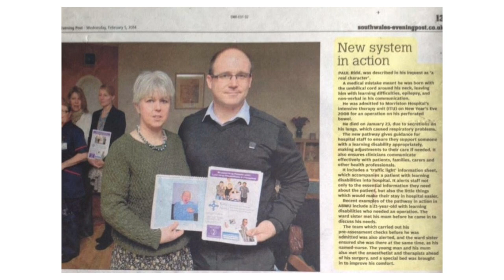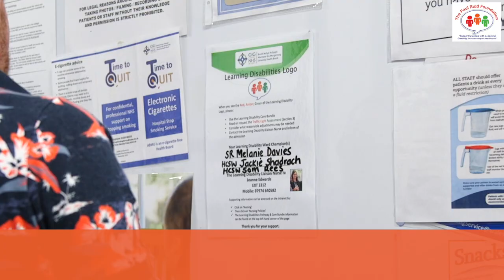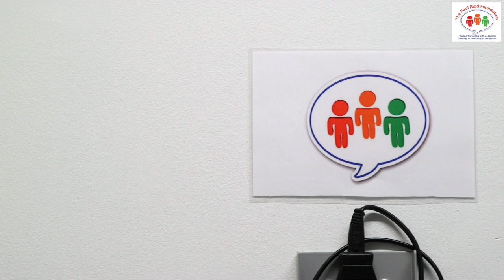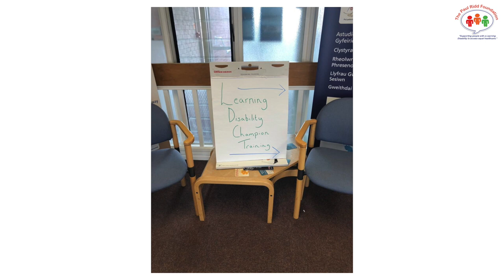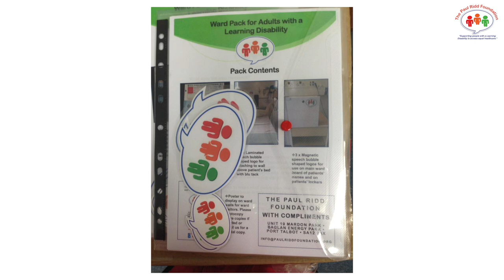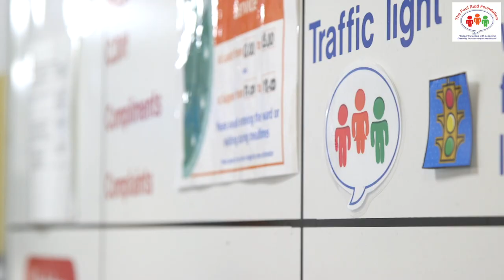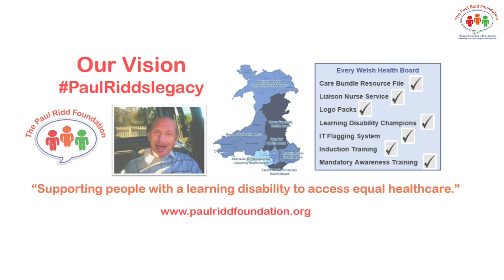Paul Ridd Foundation - Learning Disability Health Champions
We have made this film with the very kind help of :
 Buffoon Film and Media -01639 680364
Workshop 1, Sandfields Business Centre, Port TalbotWales SA12 7PQ
buffoonfm.wales

This film shows the importance of Learning Disability Liaison Nurses & Hospital Champions - we would like to see champions in every hospital ward and department in the UK.
Champions understand and value patients with learning disabilities and give them the care they deserve.
Our brother Paul Ridd died in 2009 from neglect and lack of understanding of LD and Paul's needs. The Paul Ridd Foundation has been set up as a legacy to Paul. Together we can make a difference.